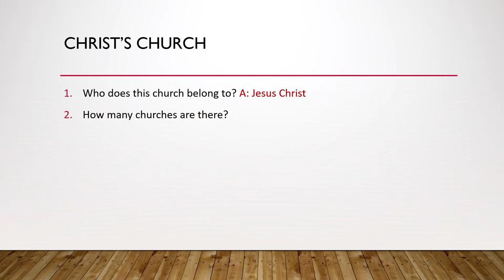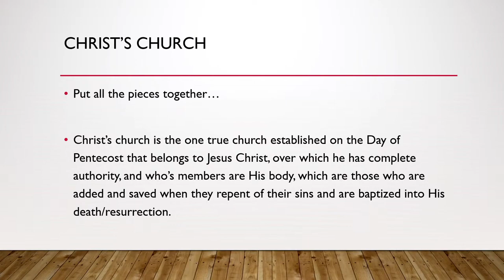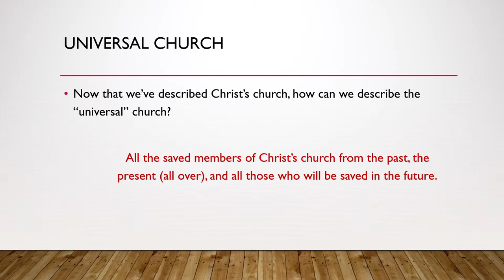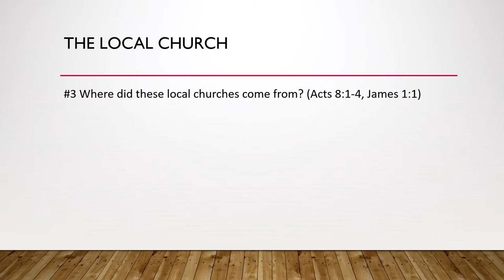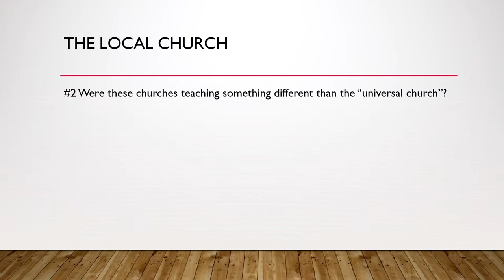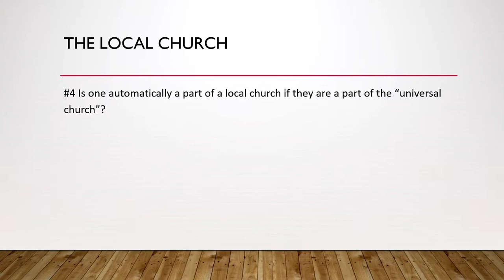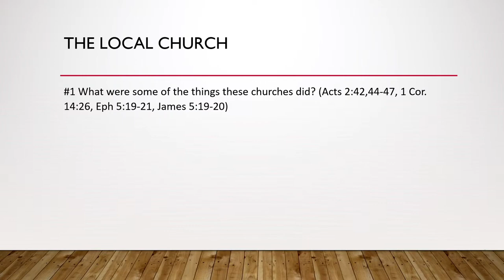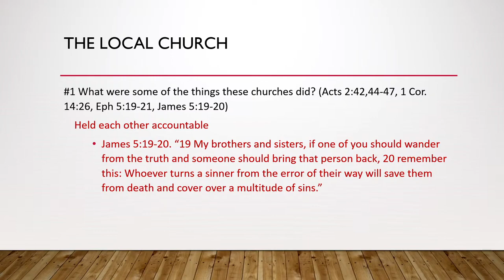What is the Church - 8/24/22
This class discusses the concept of the church, focusing on Christ's Church, the Universal Church, and local churches. It emphasizes the importance of being a part of a local congregation, the responsibilities of members within a church, and the significance of supporting and caring for one another within the community of believers.

Taught by Jake Cleek